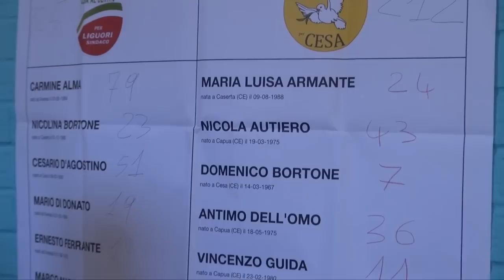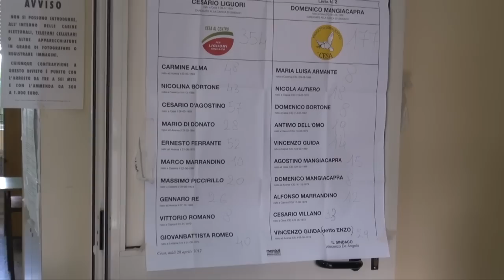Cesa (CE) - Cesario Liguori nuovo sindaco (07.05.12)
- Cesa (CE) - Cesario Liguori nuovo sindaco. "Un grande consenso, che ci dà profonda soddisfazione, ma che, allo stesso tempo, ci conferisce una grande responsabilità nei confronti della cittadinanza".
Il neo sindaco di Cesa, Cesario Liguori, festeggia con i suoi sostenitori la schiacciante vittoria elettorale, che lo ha visto trionfare sulla lista "Progetto Democratico", dell'avversario Domenico Mangiacapra, con uno scarto di mille voti.

Grande gioia nel plesso scolastico di via Campostrino, dove i sostenitori della lista "Cesa al Centro" si sono stretti attorno al loro leader.

Un augurio di un proficuo lavoro al nuovo primo cittadino da parte della redazione di Pupia.tv. (07.05.12)